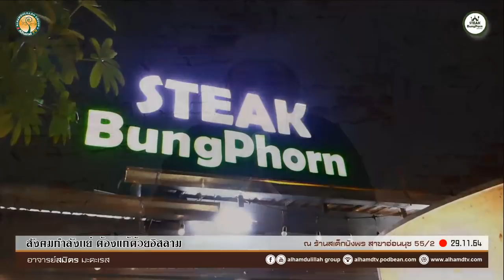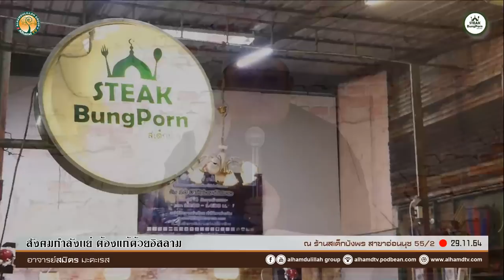AH 2813 สังคมกำลังแย่...ต้องแก้ด้วยอิสลาม โดย อาจารย์สมิตร มะดะเรส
29.11.64 @ ร้านสเต็กบังพร สาขาอ่อนนุช 55/2
Tel & Line iD :
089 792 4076 (ดาวุด)
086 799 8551 (มูฮัมหมัด)
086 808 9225 (อับดุลการีม)
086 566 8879 (อนัส)